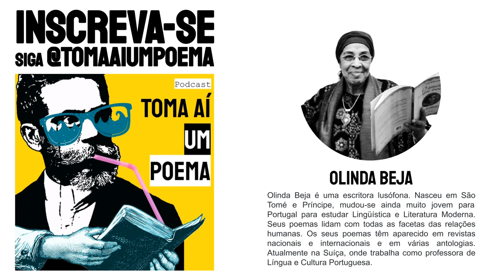Olinda Beja: Ilha |Recitando Poesia São Tomé e Príncipe |Declamando Poema |Recitar Poeta São Tomense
Poema de Olinda Beja Ilha, declamado por Jéssica Iancoski, para o Podcast de Poesias Declamadas Toma Aí Um Poema. Olinda Beja é uma escritora lusófona. Nasceu em São Tomé e Príncipe, mudou-se ainda muito jovem para Portugal para estudar Lingüística e Literatura Moderna. Seus poemas lidam com todas as facetas das relações humanas. Os seus poemas têm aparecido em revistas nacionais e internacionais e em várias antologias. Atualmente na Suíça, onde trabalha como professora de Língua e Cultura Portuguesa.

Declamação de Poesia Lusófona: Poeta São Tomé e Príncipe.

Poema: Ilha
Poeta: Olinda Beja
Voz: Jéssica Iancoski | @euiancoski

Use
Siga @tomaaiumpoema

"Tenho uma ilha por dentro de mim
cheia de corais e praias sem fim
que chora e repete na longa distância
os dias e as horas que me deu na infância
tenho as canoas correndo na alma
e bebo em orgias vinho de palma
na roça à noite varrendo o terreiro
eu falo e discuto com piadô feiticeiro
santo é o seu nome e santa é a gente
que as ilhas povoam bendito o seu ventre
cheia de floresta   de mato   capim
que chora e repete no porto de abrigo
os dias e as horas que eu trouxe comigo"